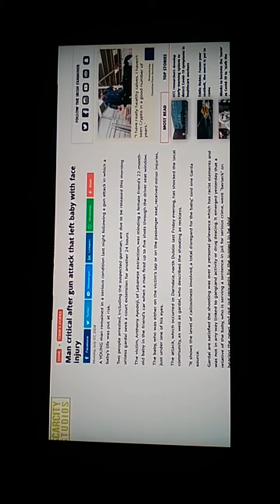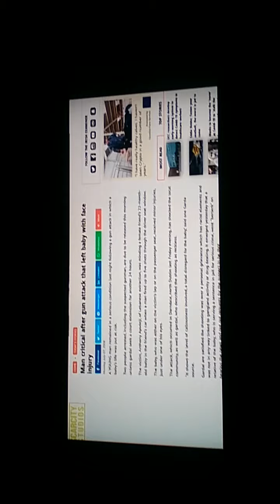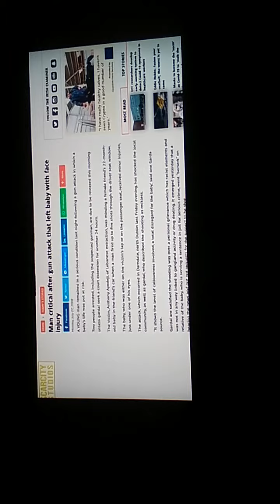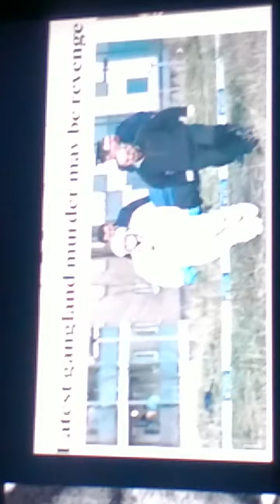Dublin criminal Robbie.Lawlor